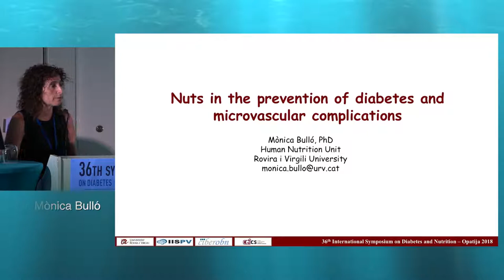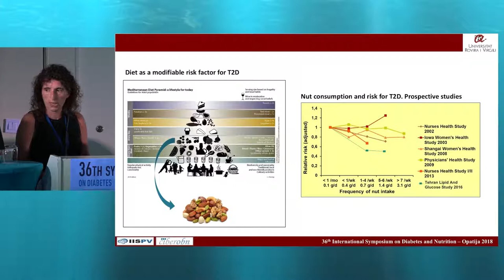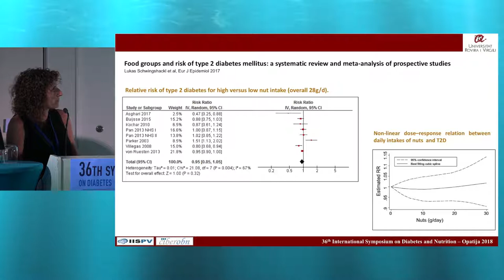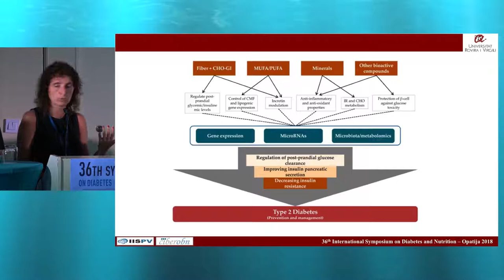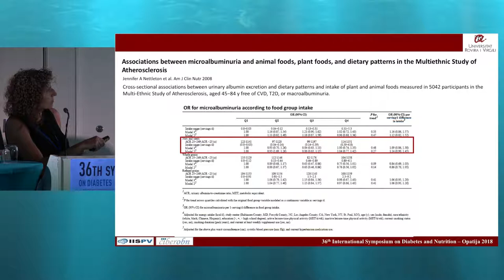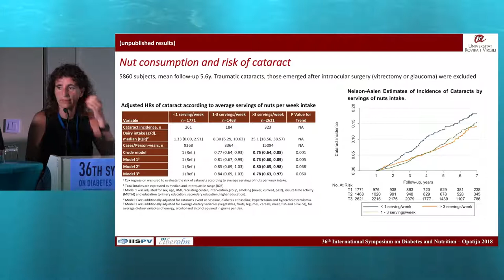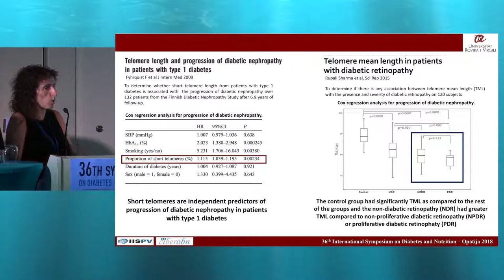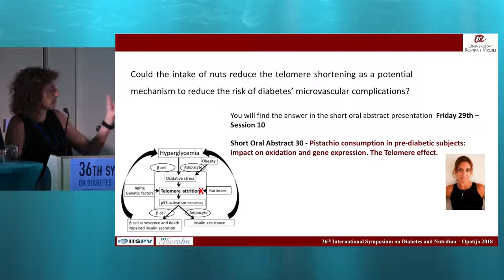36th ISDN – Session 1-2 Monica Bullo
Session 1: "NUTS IN THE PREVENTION OF DIABETES AND ITS COMPLICATIONS"
Topic: Nuts in the prevention of diabetes and microvascular complications
Presenter: Prof. Monica Bullo